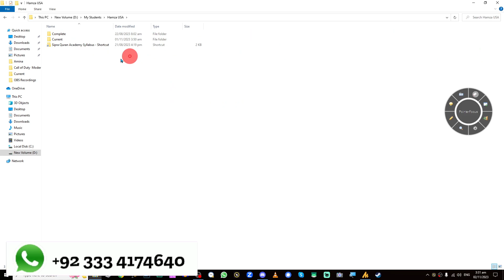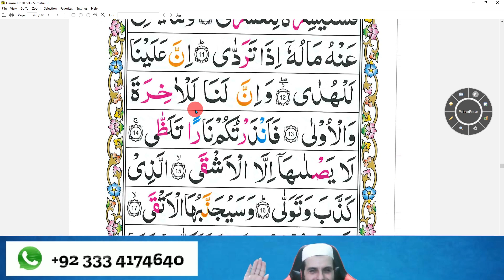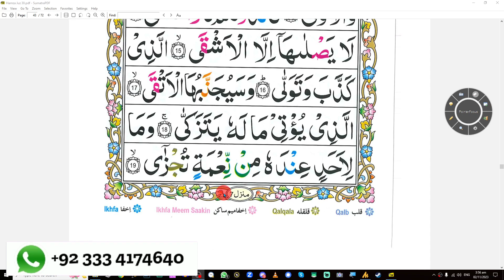Hamza from USA Learning Juz 30 Page 43